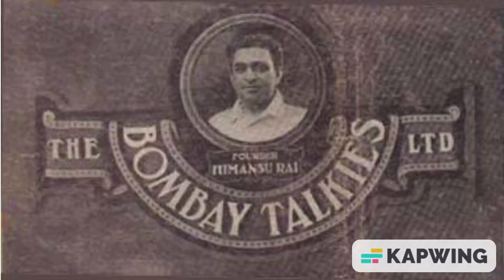इस सुपरस्टार की अकड़ निकालने कॉमेडियन ने सबके सामने जड़ दिया था थप्पड़